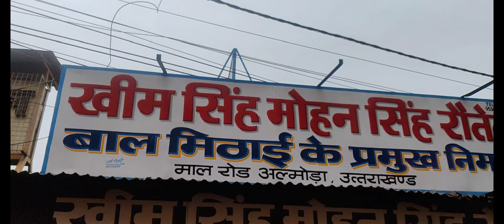300 किमी का सफर पुरा ओर घर वापसी देखो रास्ते में क्या हुआ